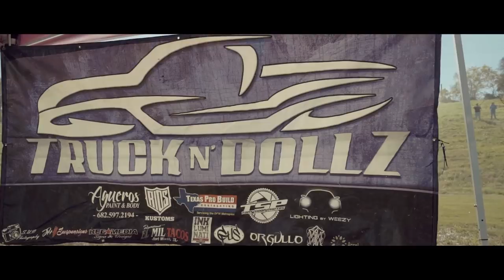Trucks & Coffee | Dallas TX | VD Films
Hey guys hope y'all enjoy todays video had an amazing time at this meet and even though it went out of hand i will be showing up to the next one its worth going. I also want to thank @trucksandcoffee.dfw and @wachalephotos for having me come out and film this crazy event make sure to follow there page guys for more upcoming events. VD Films